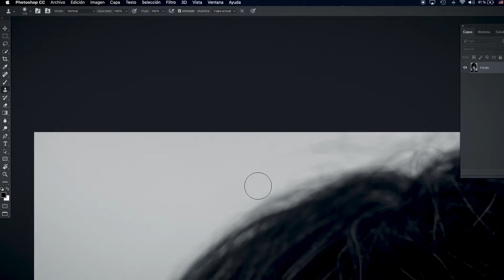Portrait Photographs that Tell a Story — A Course by Ricardo Pinzon Hidalgo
So happy to share with you my fisrt course for Domestika. In this course I´m going to teach you my experience shooting portraits. techinc details, how to tell stories through portraiture and more. (english and portuguese closed caption) to take the course